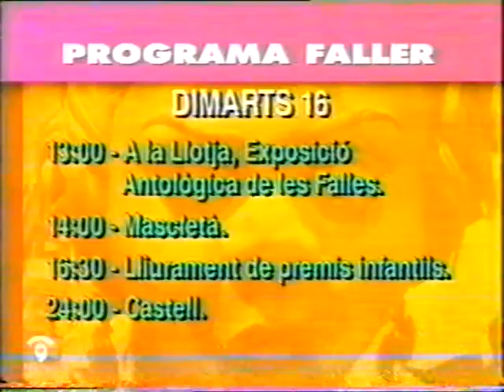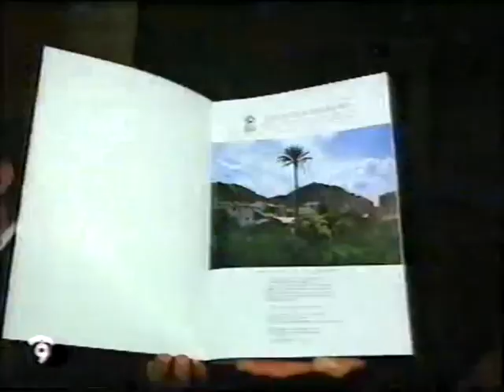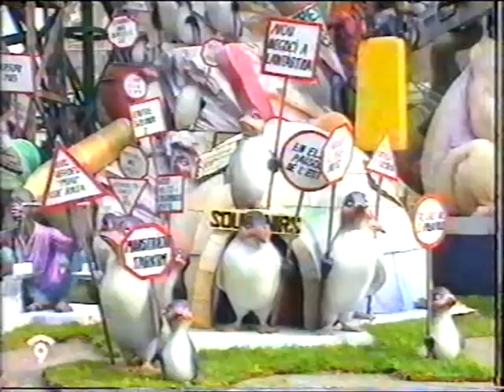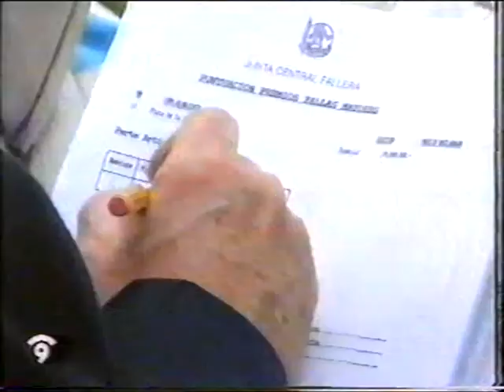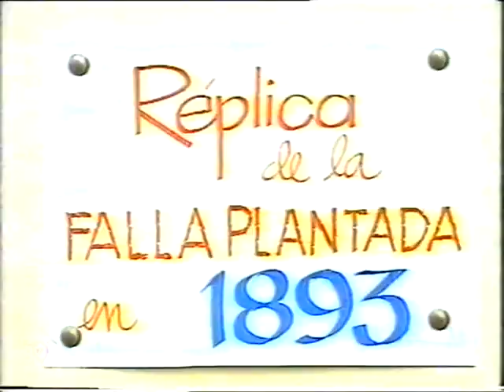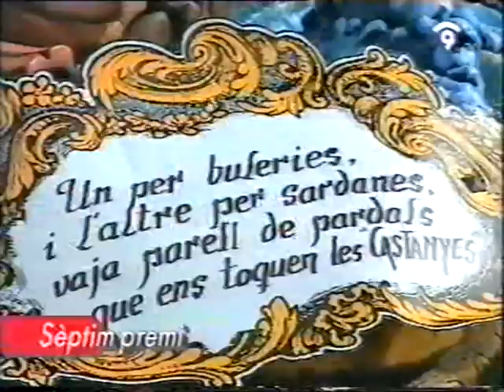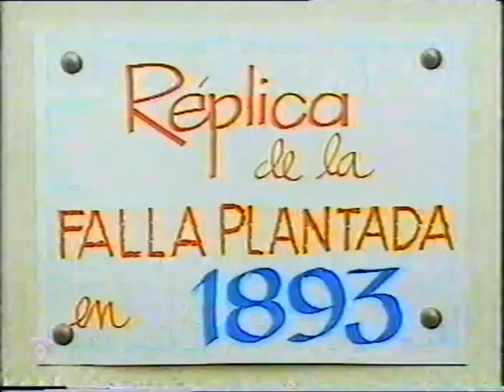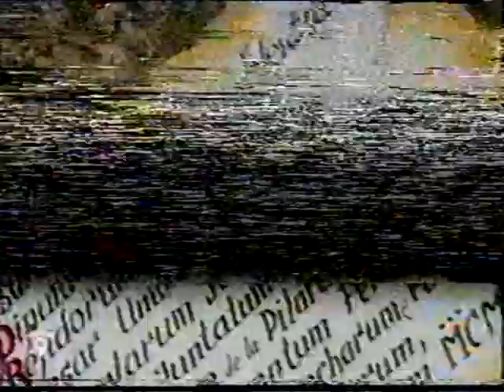Fallas 1993.Reportages.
Reportages de Canal 9,Tve y Antena 3 de las Fallas de Valencia 1993.